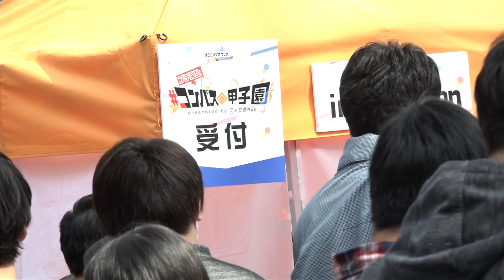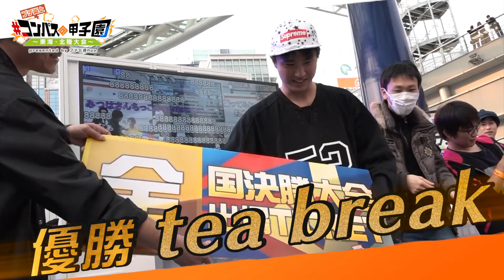【コンパス甲子園】東海・北陸大会 優勝チーム“tea break”紹介動画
コンパス甲子園 東海・北陸大会優勝チームの“tea break”の紹介動画です。

▼東海・北陸大会の模様を記事でもチェック